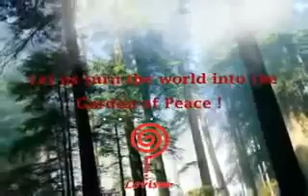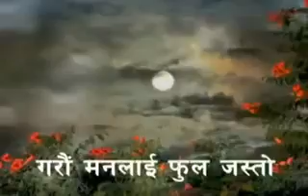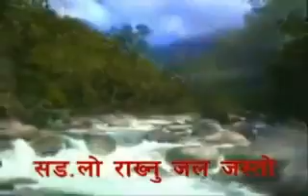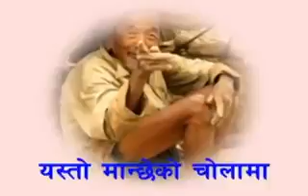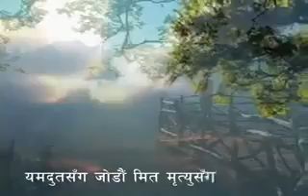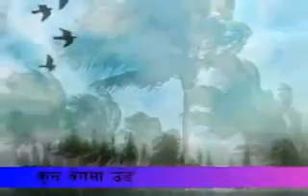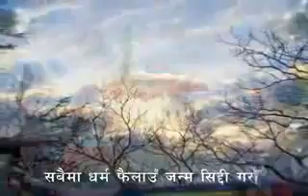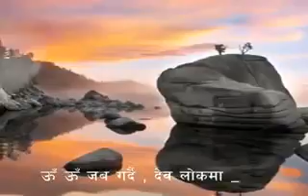Heart_Touching_Nepali_video